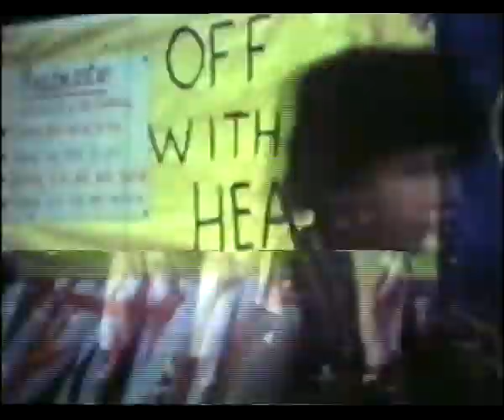Biddulph (Staffordshire) Carnival 1969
Filmed in 8mm by Mrs Alice Price of Biddulph and kindly offered for publication by her daughter-in-law Mrs Gwenne Price, this shows clips of the Biddulph Carnival held in 1969. Mrs Price worked very hard on capturing films like this one, which she made into slide shows to be shown at the local Town Hall, which in turn raised funds to help build and open Biddulph Leisure Centre.